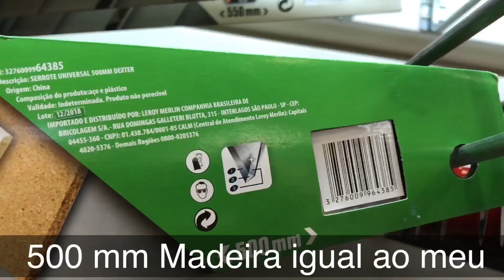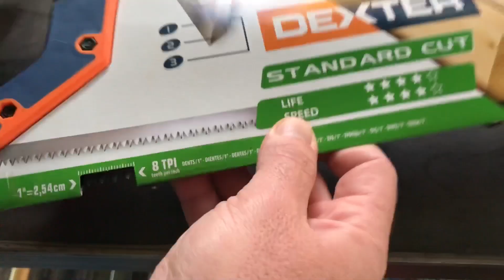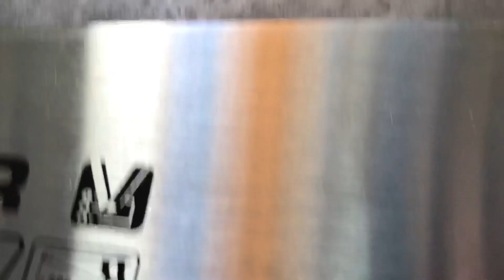BOM E BARATO, SERROTE DEXTER PARA CARPINTARIA.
Testamos o novo serrote DEXTER de 500 mm e 8 dentes por polegada com lâmina de três arestas e o colocamos para DUELAR com o PODEROSO serrote Tramontina poda galhos altos, também de três arestas. De quebra, também comparamos com o serrote Tramontina tradicional modelo ocidental para ver quem se sai melhor no corte de caibro, sarrafo e galho de árvore.

Neste vídeo você vai conhecer o serrote ocidental Dexter de baixo custo e excelente qualidade, um serrote ideal para marcenaria, carpintaria, hobby e até mesmo para "quebrar um galho" cortando galhos. Apresentamos também os modelos e preços de outros serrotes, como o de 400 mm e 8 dentes por polegada para madeira, o de 450 mm e 11 dentes por polegada para parquet de madeira e o serrote de 550 mm e 7 dentes por polegada para cortar gesso.

*** 123 Fernando TESTES, CONSERTOS & CRIAÇÕES ***